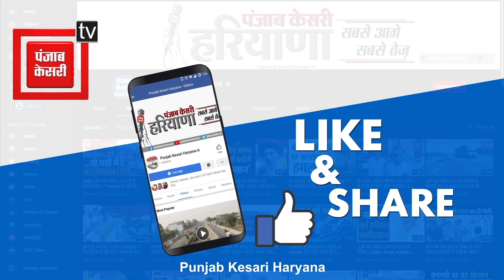अनुराग ने बताया पीएम मोदी क्यों नहीं आए कुरुक्षेत्र, देखिए खास बातचीत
जाब केसरी हरियाणा के साथ देखिये हरियाणा की सभी महत्वपूर्ण और बड़ी खबरें | Watch the latest Hindi news on the Haryana's Most trusted Web News Channel on YouTube.